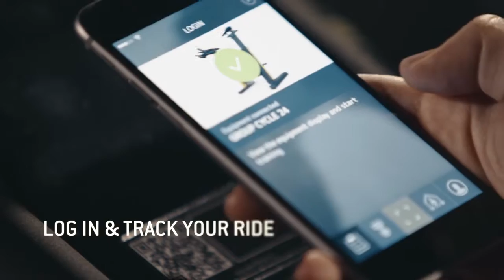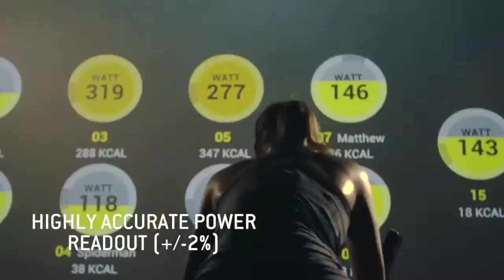Group Cycle Video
Group Cycle heeft ons een hoop te bieden en wil zorgen voor een fantastische ervaring. De fiets is zo gemaakt dat hij zoveel mogelijk een echte wielrenfiets, en zo ook de wielrensensatie, nabootst. Tijdens de les geeft het scherm op jouw fiets nauwkeurige tracking weer. U weet hoe hard u heeft gefietst, wat voor afstand je hebt afgelegd en met welk wattage je dat doet, weerstand in levels en, bij aanwezigheid van een hartslagmeter, geeft hij ook jouw hartslag weer. Je kunt dan aan het einde van de training precies zien wat jouw prestatie is geweest. Jouw complete training kun je terugvinden in jouw MyWellness App. Naast nauwkeurige tracking gaan wij werken met inspirerende content. Dat wil zeggen dat wij als lesgever allerlei data kunnen weergeven, maar ook sensationele beelden kunnen afspelen tijdens de les.